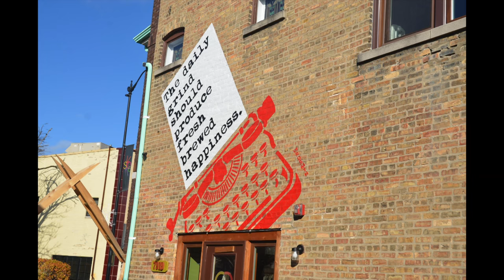WrdSmth Mural In Under Two Minutes?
WrdSmth recently visited Downtown Skokie and painted two murals at Euro Echo Cafe and Al's Cycle Shop. Check out this video to see how he does it.